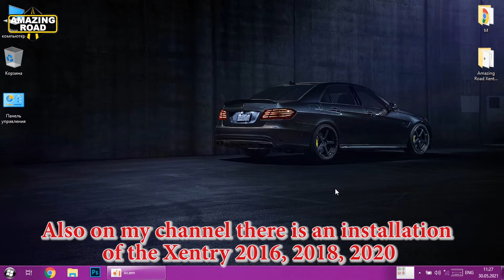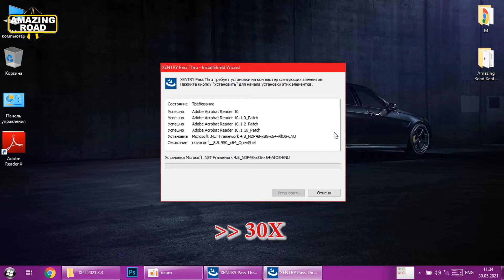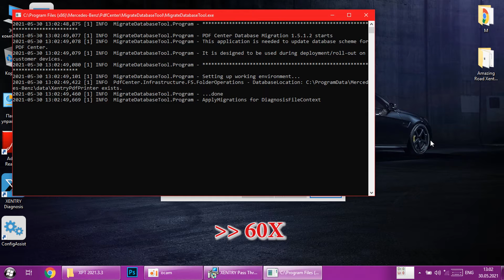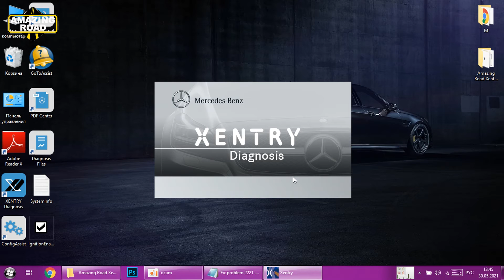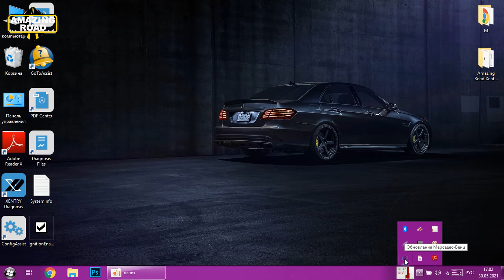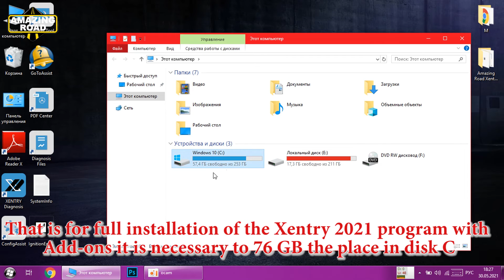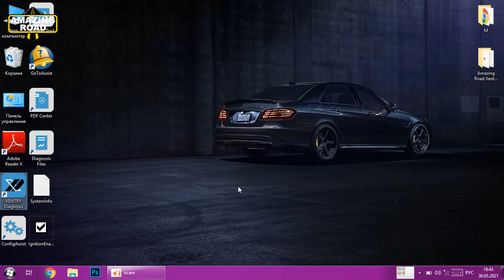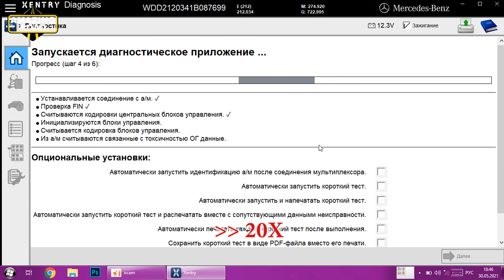Installation Mercedes Xentry DAS PassThru 2021.03 for J2534 Devices Openport 2.0 + Offline SDFlash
Mercedes Xentry DAS Passthru 2023.03 for J2534 Devices + Offline SDFlash
Mercedes Xentry DAS Passthru 2021.06 for J2534 Devices + Offline SDFlash
Mercedes Xentry DAS Passthru 2022 for J2534 Devices + Offline SDFlash
Mercedes Xentry DAS Passthru 2023.12 for J25344 Devices + Offline SDFlash
Установка Mercedes-Benz Xentry DAS PassThru 2021 для J2534 Опенпорт + Offline SDFlash
Установка Xentry DAS Passthru 2021.03
Установка Xentry DAS Passthru 2021.06
Установка Xentry DAS Passthru 2021.09
Установка Xentry DAS Passthru 2021.12

Installing the Xentry 2021 program
Xentry 2021 program
Installing the openport driver
( Fix Error 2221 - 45) Solution to the problem 2221-45
Installing addons for xentry 2021
Checking XUS ( XENTRY Update Service SCN coding )